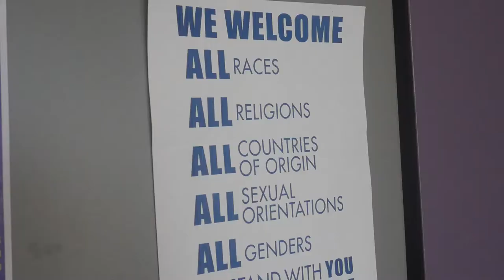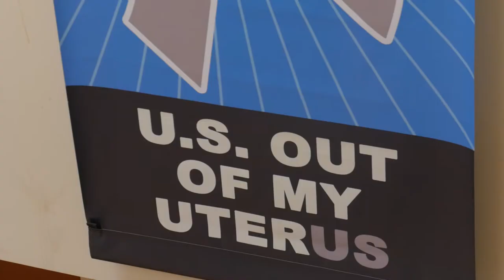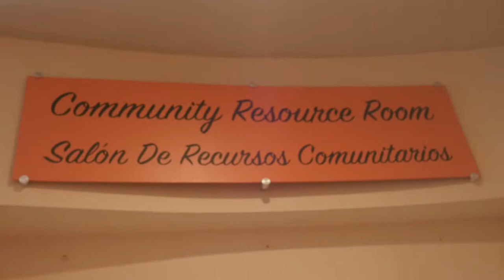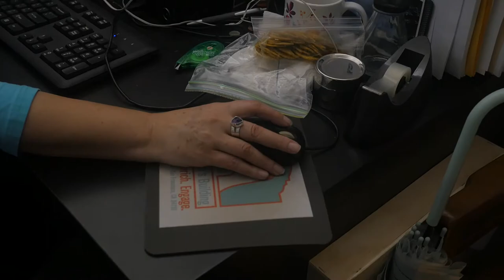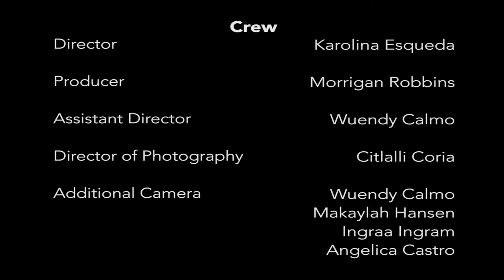Legacy - The Women's Building (Bridges Fellowship Spring 2019)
A look into the Mission District’s landmark, The Women’s Building, its history of women empowerment and social services from its opening in 1979 to today as it celebrates its 40th anniversary.

Crew:
Producer - Morrigan Robbins
Director - Karolina Esqueda
Assistant Director - Wuendy Calmo
Director of Photography - Citlalli Coria
Additional Camera - Wuendy Calmo, Makaylah Hansen, Ingraa Ingram, Angelica Castro
Sound - Morrigan Robbins, Angelica Castro
Gaffer - Karolina Esqueda
Editor - Ingraa Ingram, Karolina Esqueda
Assistant Editor - Citlalli Coria

Featuring:
Advocacy Specialist - Vylma Ortiz
Community Program Director - Tania Estrada
Fingerprint Services - Lilybeth Macias
Volunteer - Madison Auble

Maestrapeace poem by:
Miranda Bergman

Voiceover Talent:
Wuendy Calmo
Faye Terry
Karolina Esqueda
Vanessa Yee
Angelica Castro

Drone footage courtesy of:
The Women's Building

The Women's Building Mural was painted by the seven sisters:
Juana Alicia
Miranda Bergman
Edythe Boone
Susan Kelk Cervantes
Meera Desai
Yvonne Littleton
Irene Perez

Special Thanks:
Vylma Ortiz and the Women's Building Staff
Vanessa Yee
Faye Terry
Jay Gash
Lubna Takruri
Joel Tatum
Javan Jiles

Produced in collaboration with Bay Area Video Coalition Bridges Fellowship Program